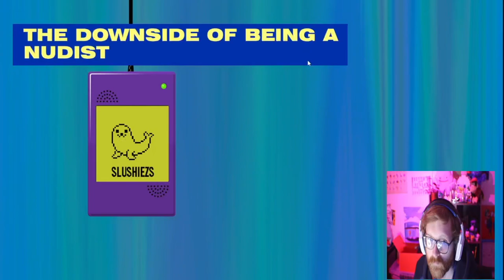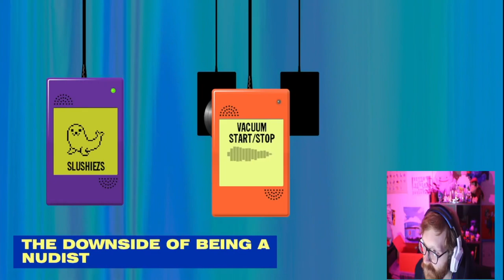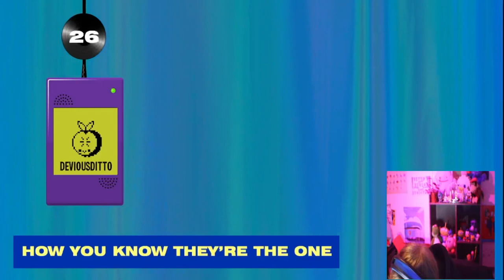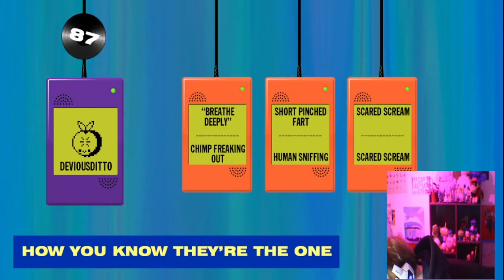Wax on, Wax Off - Earwax with Viewers!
Check out the weridest noises on the internet with some earwax